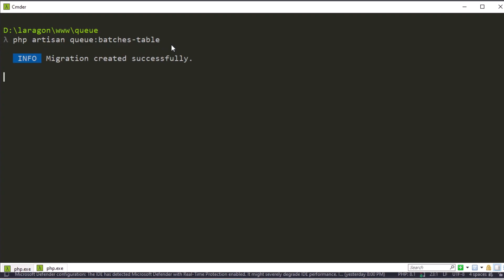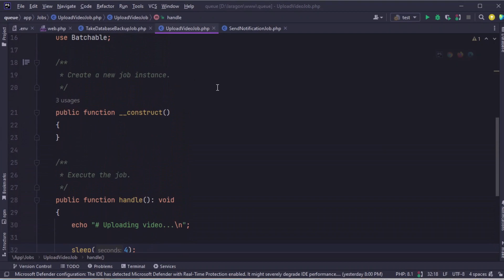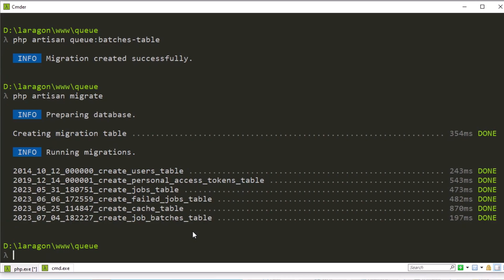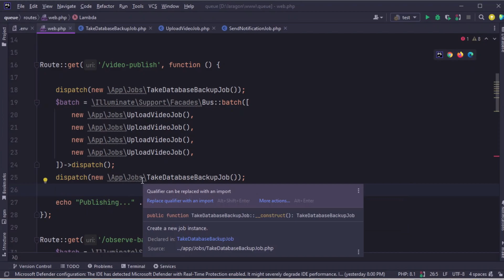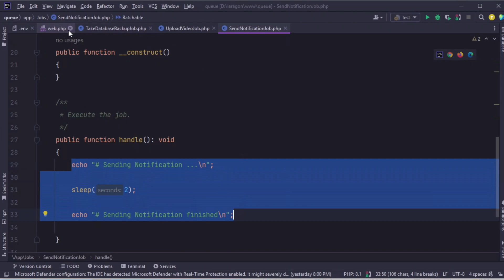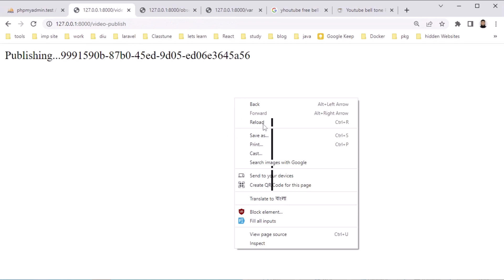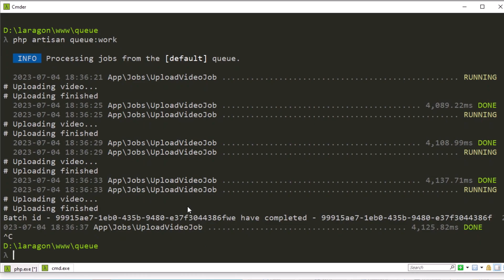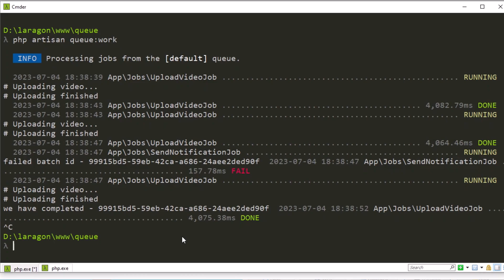Queue Job Batching - When And How To Apply | Laravel Queue Tutorial - Part 11.1 | Laravel in Bangla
Laravel's job batching, this feature allows you to easily execute a batch of jobs . Then you can perform some actions when the batch of jobs has completed.